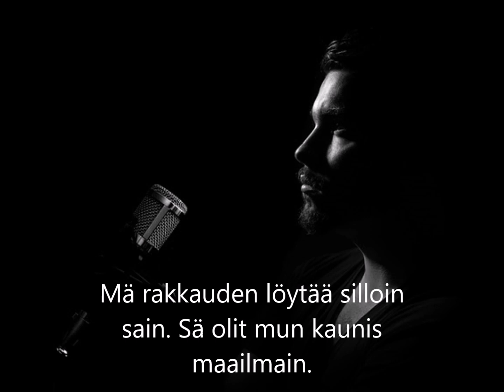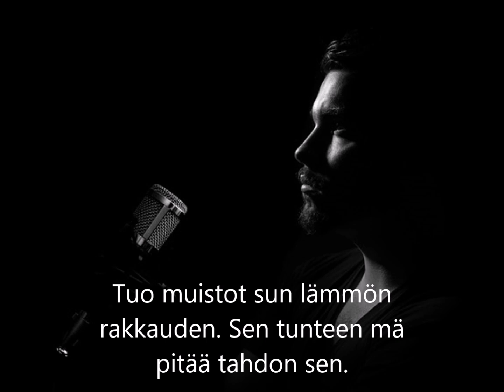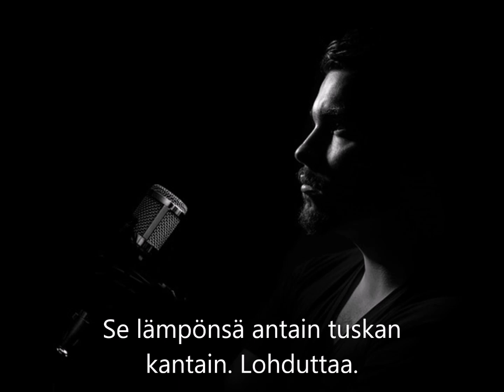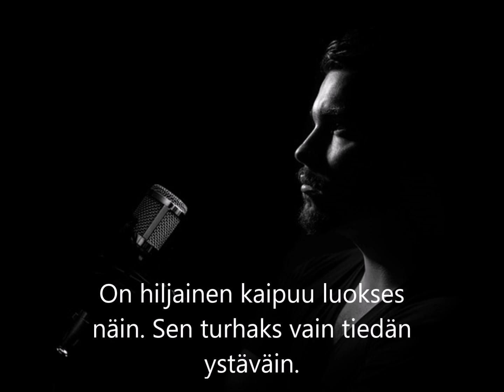Hiljainen kaipuu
Säv. San. / Soitto Jukka Koivukangas